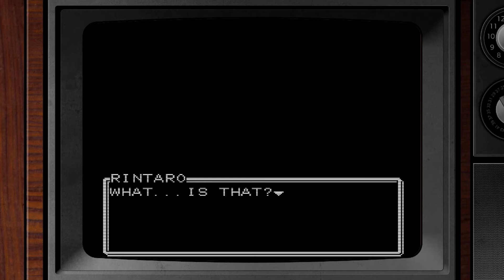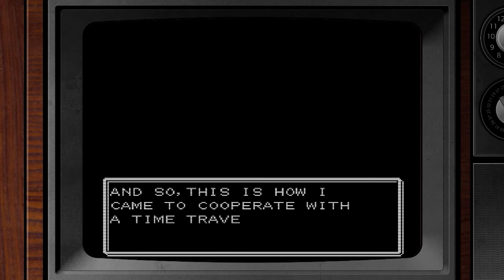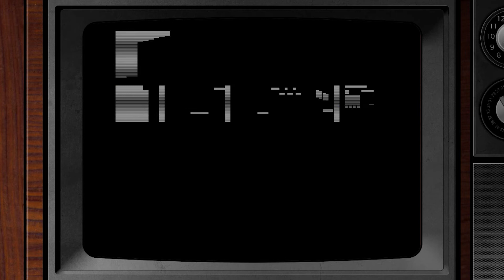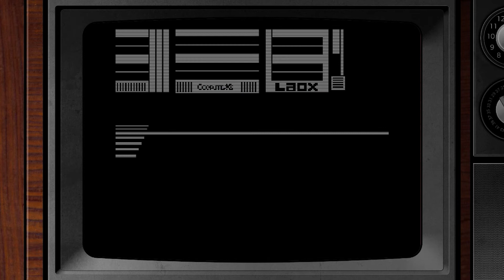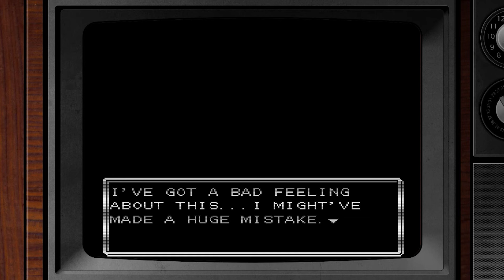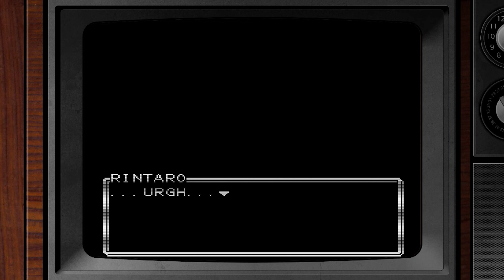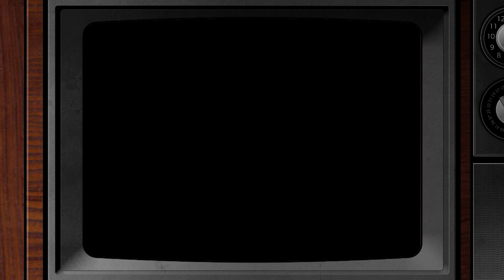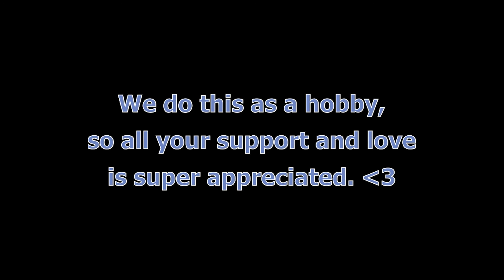Two Queers Play 8-BIT ADV Steins;Gate | Let's Do the Time Warp Again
The Queers are back in Akiba for a unique retelling of the time-travelling thriller Steins;Gate! Featuring all of your favorite characters in a new, 8-bit version of Akiba! And also 4℃ for some reason!

If you want to watch our playthrough of the original visual novel, check out the playlist